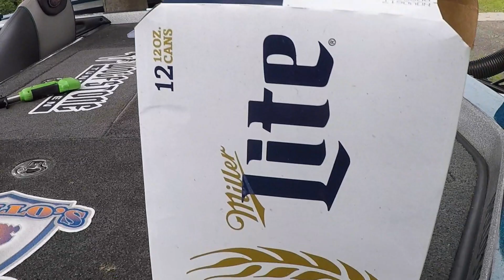Final Practice for the FLW Costa Series on the St Lawrence River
Well this weeks practice really flew by.  The thing about fishing a tournament or just fun fishing on the St Lawrence River or Lake Ontario is you have to factor wind.  It may be calm and pleasant for day or two but the wind will always kick up.  The wind is actually a good thing for fishing some patterns but it can make moving around a bit difficult.  High winds mean long and rough boat rides to your spots.  We had a mixture of these conditions this week for practice and it is making it hard to explore the lake like I was hoping to do!  I did find a few things that I think I can make happen for the Costa Event and I am excited for some of the patterns that I found.  I caught some huge smallmouth bass and can't wait to see what the tournament brings!

Travis Manson was born and raised where the giant Smallmouth Bass of the north live...WISCONSIN.  He started fishing from the bank at a young age and spent most of his childhood with a rod in his hand.  Travis is primarily a self-taught angler that is always learning and experiencing this amazing sport of fishing.  He started out fishing for walleyes and fishing in local walleye tournaments, but then in his mid 20's, he caught the BASS BUG and has been hooked every since.  He competed at the highest level in bass fishing on the Bassmaster Elite Series for a number of years, until he ran out of $$ money $$.   This led to a move across the country to the Northeast where he got things right again and is back on track, but now on his own terms.  Perhaps he will make another run at the Elite Series if the opportunity allows. In the meantime, he is a fishing guide offering trips on the Chesapeake Bay for largemouth bass(year round), guided trips for smallmouth back in Wisconsin (during select times) and trophy smallmouth bass guided trips in Upstate New York (May-November)  His Youtube Channel is named after his passion for the smallmouth bass and will be used as a platform for "how-to" videos, on the water instruction, crazy on and off the water topics and vlogs on the day in the life of a fishing addict!  Hope you enjoy!